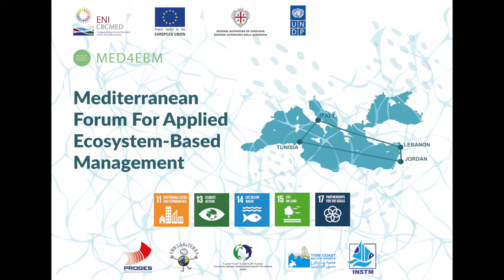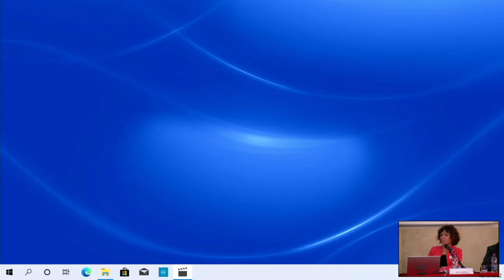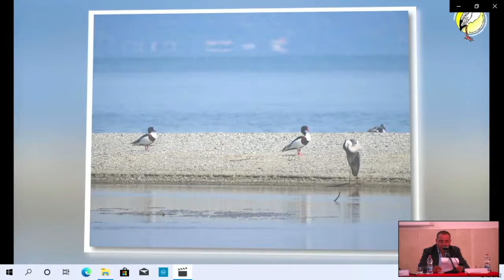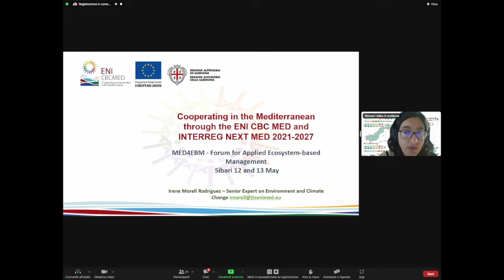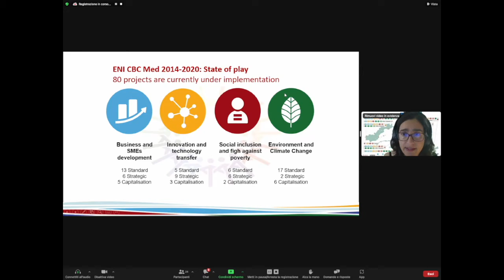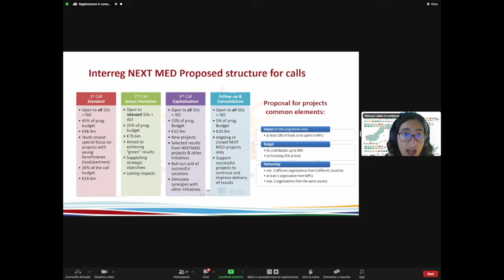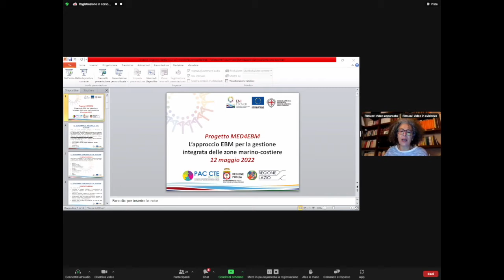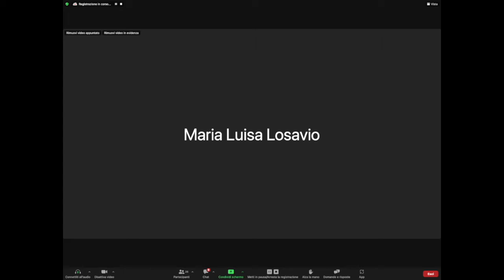01 Sessione introduttiva - Lancio del Forum Mediterraneo del progetto MED4EBM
🇮🇹  Il 12 e 13 maggio 2022 a Sibari, Cassano allo Ionio (CS) insieme ai partner del progetto MED4EBM gli Amici della Terra hanno presentato il lancio del Forum Mediterraneo per la Gestione Ecosistemica applicata.

Il Progetto mira a promuovere la Gestione Ecosistemica (EBM) integrata delle zone costiere e marine (ICZM) valorizzando le capacità e le conoscenze dei vari stakeholder e attori istituzionali coinvolti nella gestione di tali zone, e ad istituire una piattaforma di cooperazione e coordinamento.

🇬🇧  On May 12 and 13, 2022 in Sibari, Cassano allo Ionio (CS) together with the partners of the MED4EBM project, Amici della Terra presented the launch of the Mediterranean Forum for Applied Ecosystem Based Management.

The Project aims to promote Integrated Ecosystem Management (EBM) of coastal and marine zones (ICZM) by enhancing the skills and knowledge of the various stakeholders and institutional actors involved in the management of these zones, and to establish a platform for cooperation and coordination.

00:00:00 | Monica  Tommasi
00:03:45 | Giovanni Papasso
00:12:50 | Agostino Brusco
00:21:05 | Domenico Pappaterra
00:40:50 | Irene Morell Rodriguez
00:52:45 | Maria Luisa Losavio
01:05:35 | Mohammad Badran